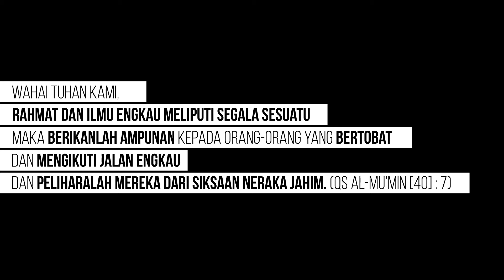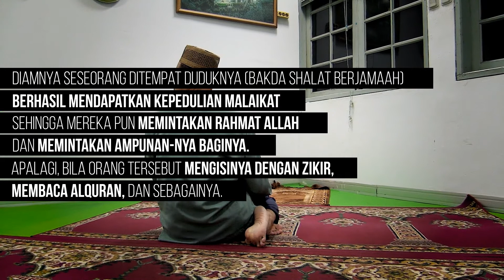[Hikmah] Mereka yang Dipedulikan Malaikat..Siapa saja?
HIKMAH REPUBLIKA 13 Juli 2017 "Mereka Dipedulikan Malaikat" oleh Mahmud Yunus

Ikuti terus rubrik HIKMAH di Koran Harian REPUBLIKA setiap hari.

Silahkan hubungi Bagian SIRKULASI di nomor:
Bambang Sirkulasi: 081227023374/ Sigit Sirkulasi :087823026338 (Hari Kerja Pukul 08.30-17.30) :)